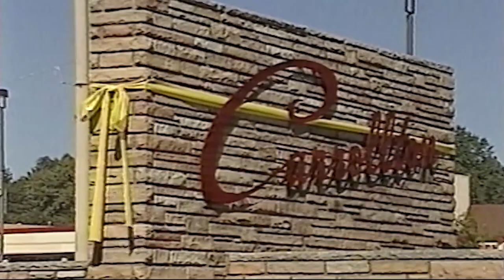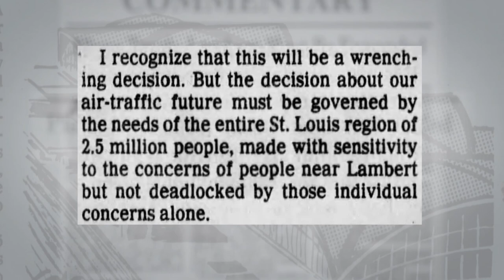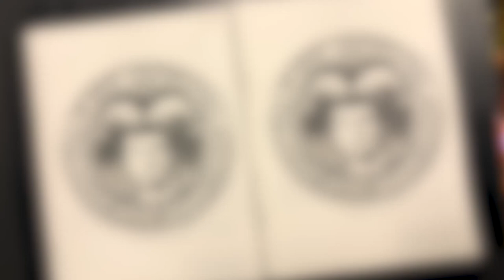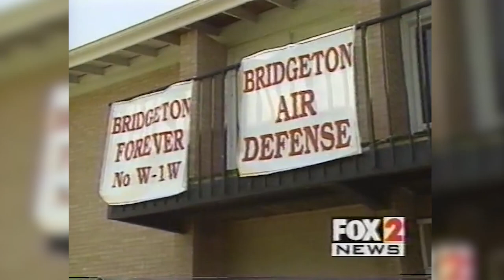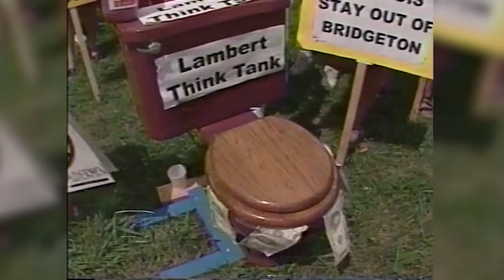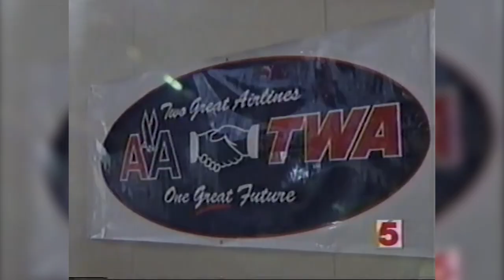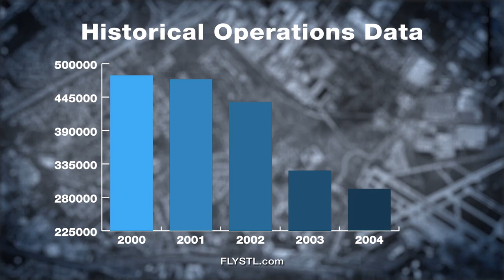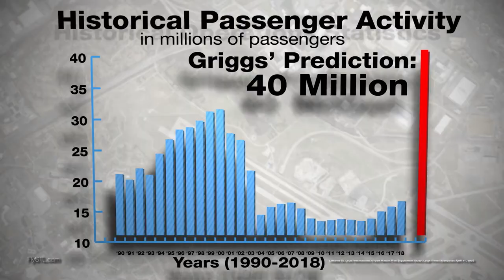Hard Landing At Lambert Carrollton Bridgeton Documentary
This is the documentary the city of St. Louis censored and had taken off TV and the internet. It tells the story of how Lambert Airport destroyed the Carrollton community in Bridgeton for a runway that never gets used. The city of St. Louis doesn't want the truth out there because it makes them look terrible, which is what actually happened when they wanted to expand Lambert into the city of Bridgeton. And make sure you see what Carrollton looks like now after this "great" expansion idea and new runway.